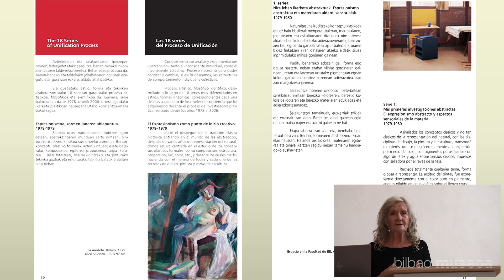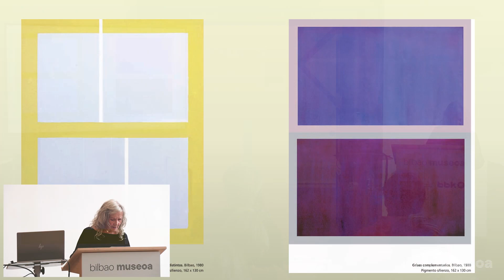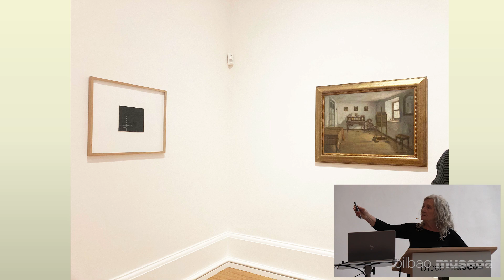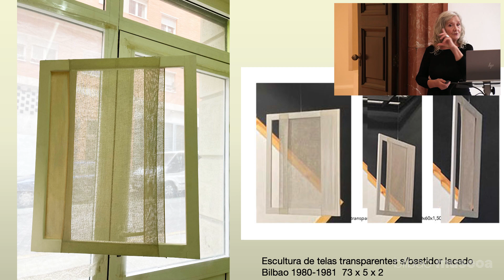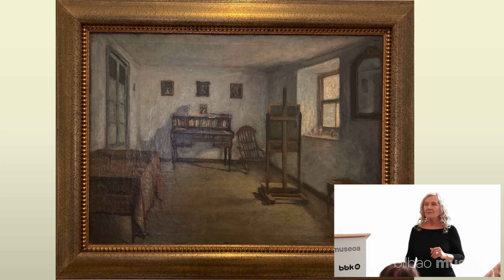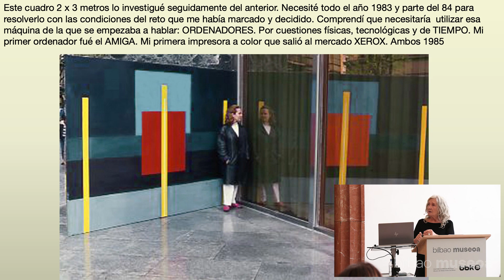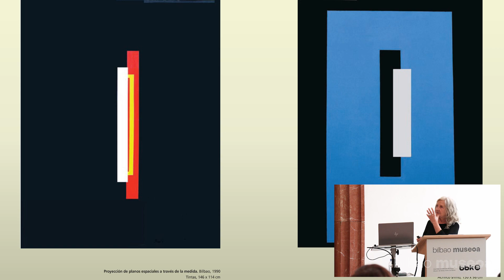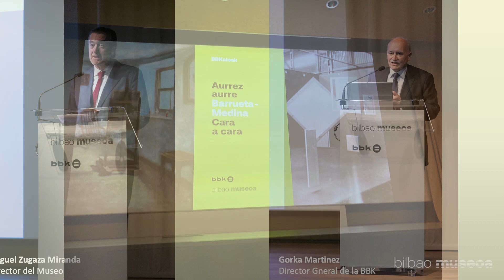Encuentro con Inés Medina | Aurrez aurre - Barrueta-Medina - Cara a cara (2022-11-08)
A partir del formato dinámico de presentaciones de la colección, artistas y conservadores del museo explican en una serie de dinámicas participativas la relación entre las obras de arte expuestas en cada sala, al tiempo que comparten con el público la experiencia de su trabajo.

Inés Medina será la encargada de explicar en esta charla participativa la relación entre su obra y la de Barrueta, con la que convive en la misma sala dentro de la exposición BBKateak. Además compartirá con el público la experiencia de su trabajo.